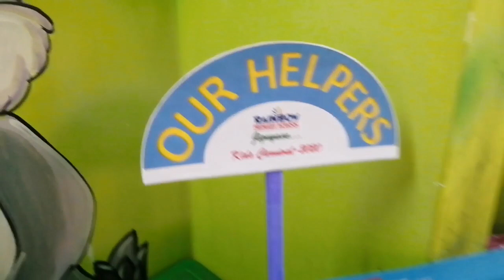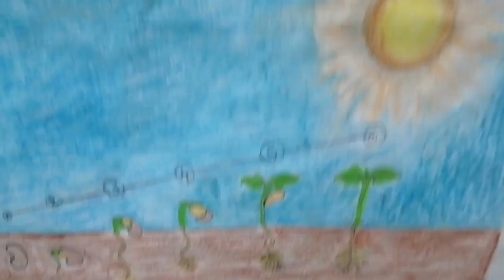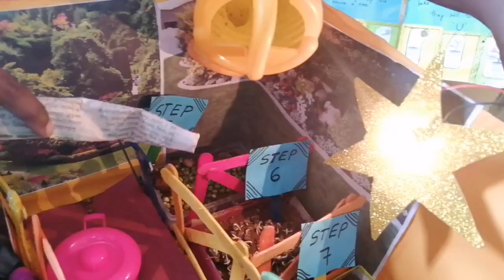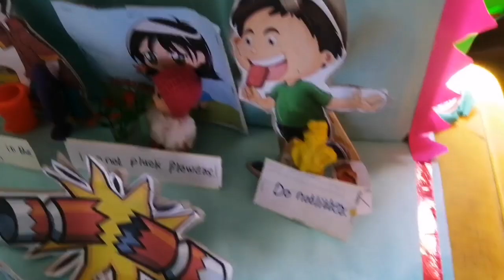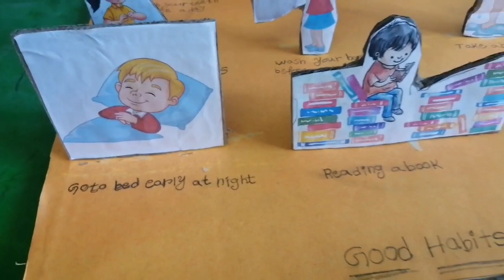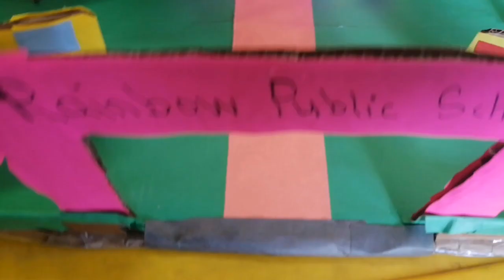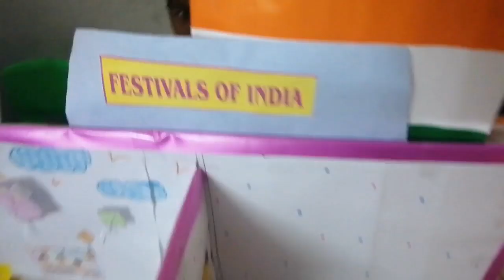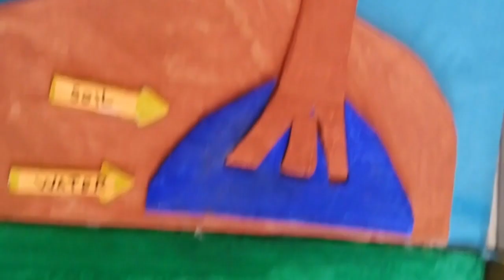school project craft/craft idea for children/స్కూల్ ప్రాజెక్ట్స్ for childrens/project for school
school project craft/craft idea for childrens/స్కూల్ ప్రాజెక్ట్స్ for childrens/project for school
Radha'S kitchen